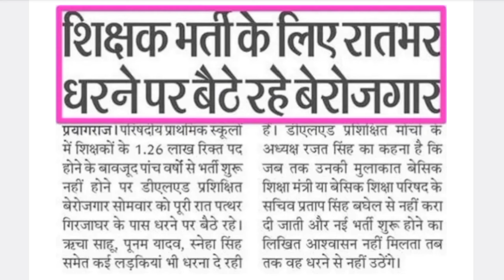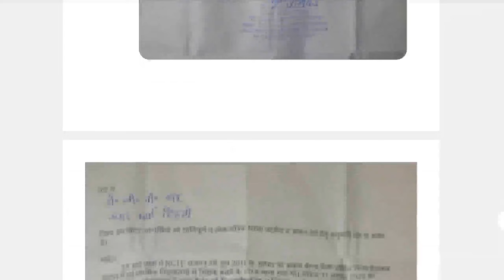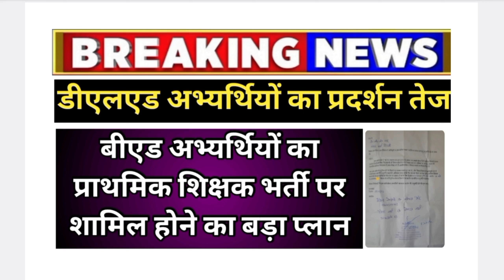बड़ी खबर🤑 बीएड का बड़ा प्लान प्राथमिक शिक्षक भर्ती मे शामिल होने का II BED VS BTC NEWS II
ncte letest news today,
ncte latest news,
ncte new guidelines,
ncte education,
ncte news today,
ncte teacher education programme,
ncte approval certificate,
neet latest news update,
neet latest updates today,

beeru academy.
69000 shikshak bharti latest new.
69000 shikshak bharti latest news today.
b. ed vs btc news.
b.ed bstc vivad.
b.ed news today.
b.ed vs b.t.c#
b.ed vs btc supreme court today#
bed deled supreme court#
bed ncte latest news#
ctet sanskrit pedagogy trick#
d el ed vs b ed#
deled vs bed case#
kvs result update 2023#
latest update bed vs btc#
mp deled#
ncte b.ed news today#
ncte ka faisla#
ncte new update#
ncte news today#